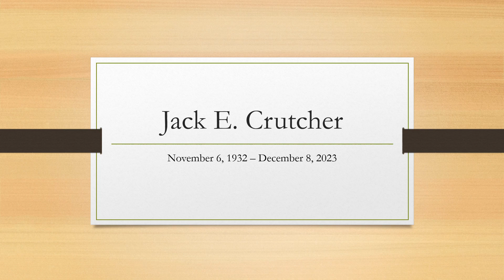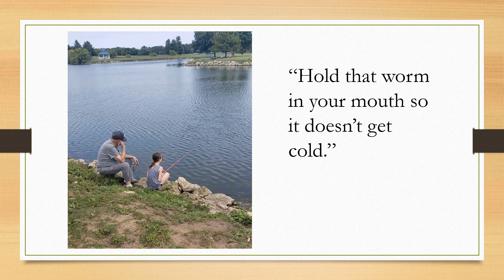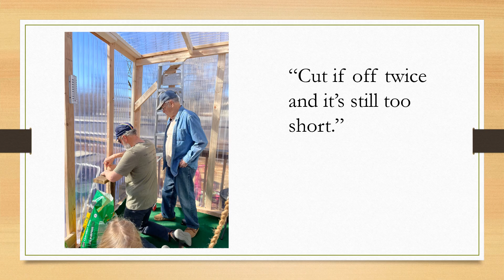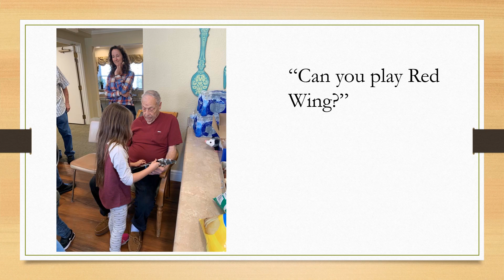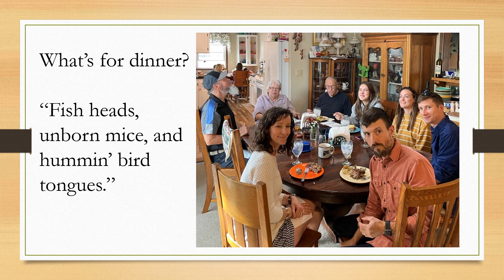Jack E Crutcher - Memorial Video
Jack was born on November 6,1932 in Girard, Kansas to Ray Lewis and Faye Graham Crutcher. At the age of 7 he moved to Kansas City, Missouri with his family. In 1952 he was married to Vivian McQueen, three children were born to this union. As a young boy he delivered groceries, newspapers and work needed for Western Union. In 1950 he went to work for TWA and worked in several capacities for the next 40 years. He retired in 1991 as a flight line mechanic after 40 years of service. In 1957 he was saved and joined Bethany Baptist Church in Kansas City. He was ordained a deacon in1983. In 1998 he moved to a farm near the lake in Stockton, Missouri. Watching wildlife was one of his favorite hobbies. He was an active member of the First Southern Baptist Church in Stockton.

He was preceded in death by both his parents, five brothers, and three sisters.

He is survived by his wife Vivian, one son William and his wife Toni Crutcher, two daughters, Ellen and her husband Roger Schoonover and Dianne Huckins, Ten grandchildren and sixteen great grandchildren.

Service to be held at White Chapel, Tuesday December 12 and visitation from 9:30 – 10:30 am proceeding the funeral at 10:30. Graveside service will be held at Englewood Cemetery in Clinton, Missouri at 3pm.